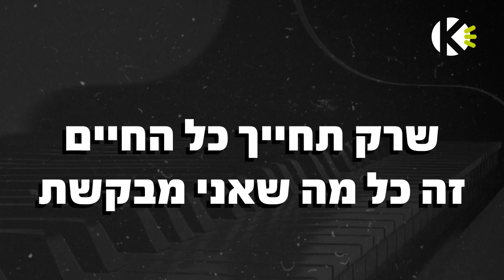שרק תחייך - יובל דיין - בליווי פסנתר (גרסת בנים) - שרים קריוקי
להקלטה על גבי הפלייבק, או הפקה מלאה (סינגל מקצועי) , ניתן ליצור קשר :
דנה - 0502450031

מילים לשיר - שרק תחייך - יובל דיין - שרים קריוקי

מילים ולחן - יובל דיין ואבי אוחיון

אני יודעת שיש מלאכים בעולם
מחכים לי בדרך
לא צריך למהר, הכל יסתדר
זה יבוא עם הזמן
יש דברים חשובים באמת
זה בסוף בפרטים הקטנים
לפעמים לא צריך לדבר
גם בשקט מצאנו מילים
שרק תחייך כל החיים
זה כל מה שאני מבקשת
בית קטן, גינה לילדים
תאמין לי אני מאושרת
תדע שאני לתמיד עלינו שומרת
ואתה עוד תראה
הדברים מעצמם יתחברו עם הדרך
הפחדים יפחדו, שאלות יפתרו